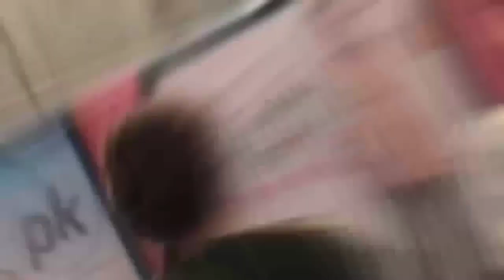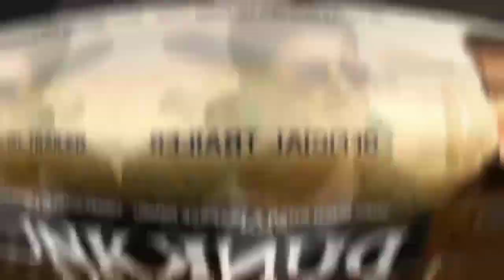Dunki Movie Shocking Update, Salaar Vs Dunki Clash, Dunki New Poster Reaction, Dunki Teaser Update